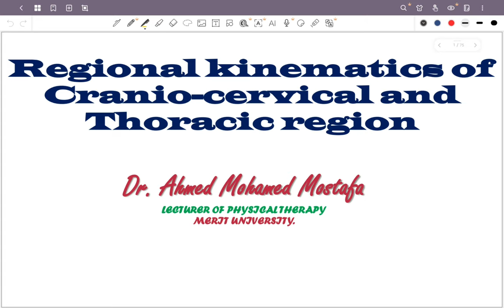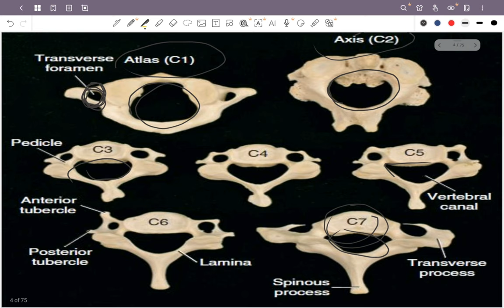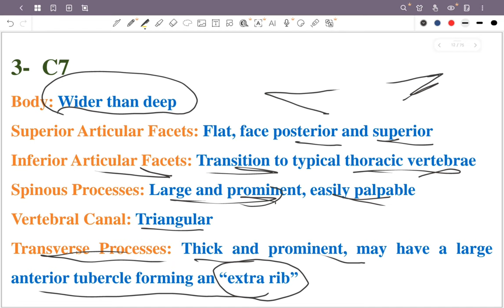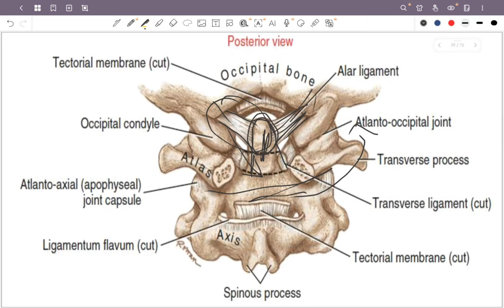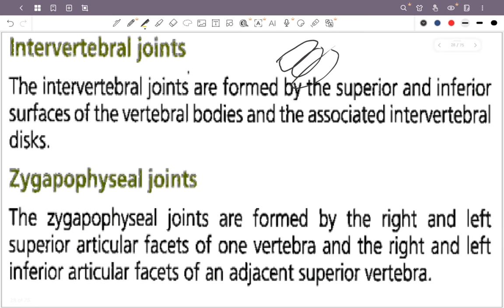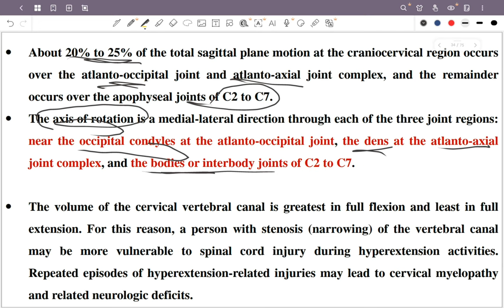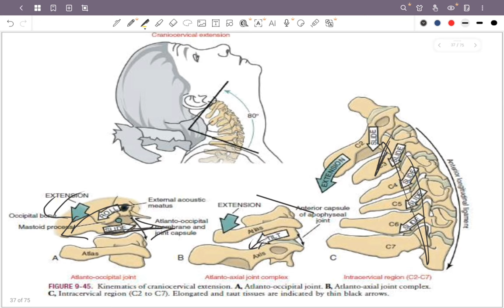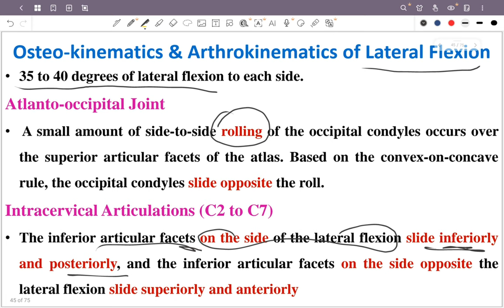lecture 3 biomechanics part 1 By Dr\ Mahmoud Nasser